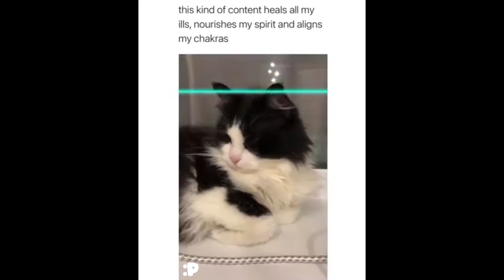This kind of content...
Kinda sh1tty that I couldn't upload as much as I want to. Just got a new position at work and it's a little stressful. Oh well.